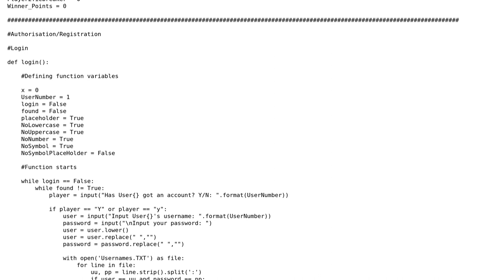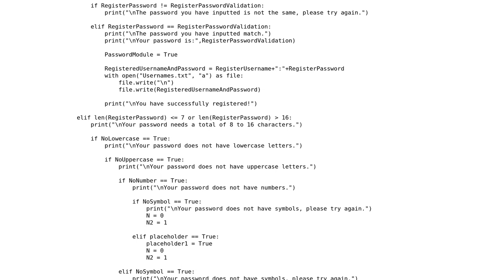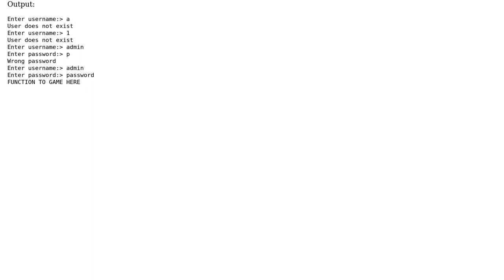Python Dice Game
With thanks & praise to God, and with thanks to the many people who have made this project possible! | Content (except music & images) licensed under CC BY-SA | Music | Images & others | With thanks to user Nicholas Wing Hei Ho user Barb and the Stack Exchange Network Trademarks are property of their respective owners. You are responsible for your own actions.